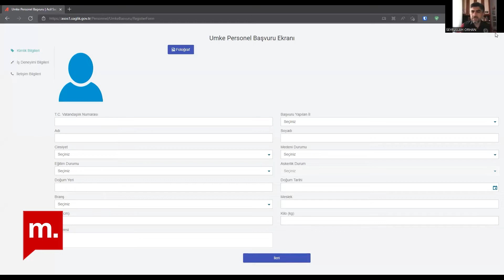Afetlerde gönüllü sağlık hizmetleri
Şehir Hepimizin (274): Afetlerde gönüllü sağlık hizmetleri

Şehir Hepimizin'de bu hafta Gürhan Ertür, Uluslararası Medikal Kurtarma Ekipleri Derneği (UMKE-DER) Yönetim Kurulu Üyesi ve hala sağlık yönetimi konusunda akademik çalışmalarına devam eden Seyfullah Orhan ve Türkiye Radyo Amatörleri Cemiyeti Genel Başkanı Aziz Şasa ile Ulusal Medikal Kurtarma Ekibi'nin (UMKE) ve UMKE-DER’in kuruluşu ve çalışmaları üzerine konuştu. UMKE her türlü afet durumunda yurt içi ve yurt dışında yeterli ve nitelikli sağlık hizmeti sunabilmek için gönüllü sağlık personelinden oluşan Sağlık Bakanlığı Acil Sağlık Hizmetleri Genel Müdürlüğü'ne bağlı kuruluştur.